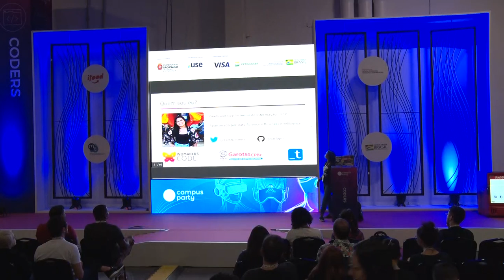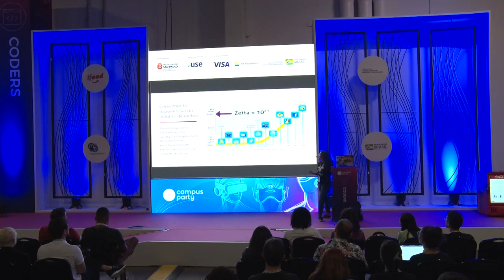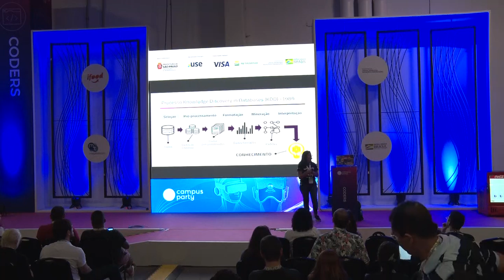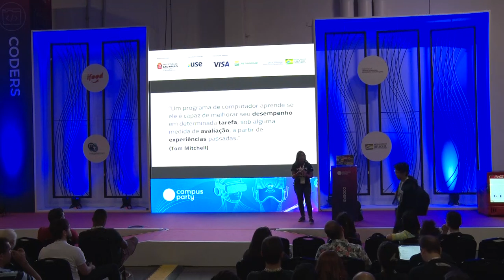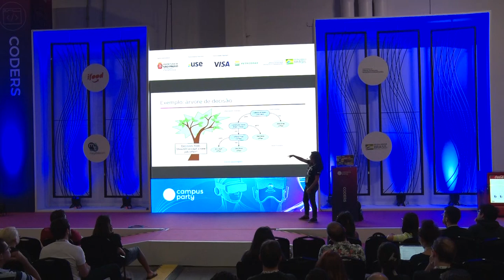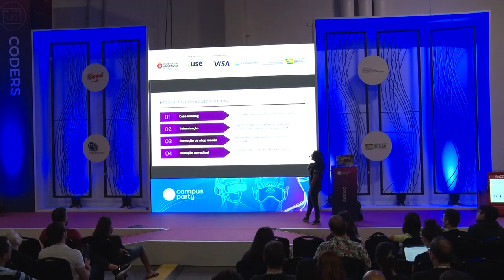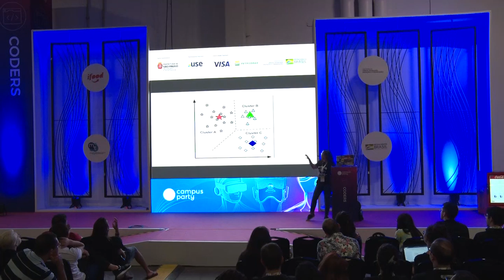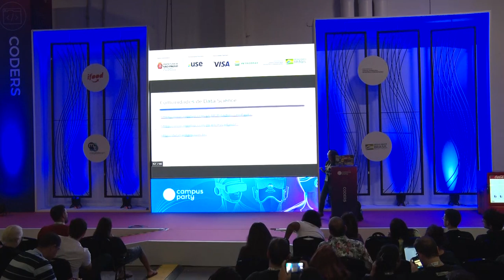CPBR12 - Afinal, o que é esse tal de Machine Learning? - Coders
Palco: Coders

Data: 13/02/2019

Horário: 23h a 23h45

Título: Afinal, o que é esse tal de Machine Learning?

Descrição:
Nesta palestra, a ideia é desmistificar alguns conceitos sobre Inteligência participal e principalmente Machine Learning e refletir sobre como ele tem revolucionado as nossas vidas. Não à toa, empresas como Google, IBM, Microsoft, Amazon têm direcionado times inteiros para desenvolver tecnologias de análise de dados. Quais são as tecnologias e ferramentas por trás desse conceito? E qual o nosso papel em tudo isso? O objetivo é apresentar algumas aplicações reais de como essa tecnologia tem mudado o mercado e explicar alguns conceitos básicos dos algoritmos responsáveis por essas automações isso.

Palestrante: Carla Vieira
"Estudante de computação pela USP, apaixonada por Data Science e tecnologia. Acredito na tecnologia como ferramenta de transformação social, então estou sempre buscando oportunidades para aprender e compartilhar conhecimento."